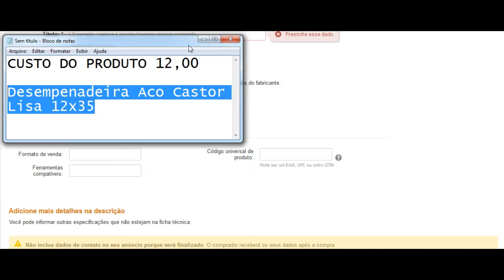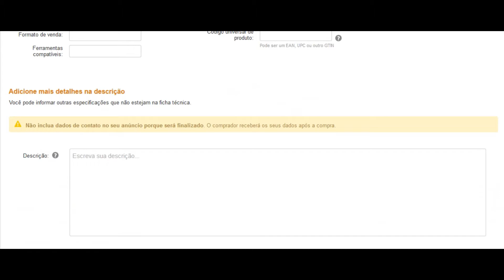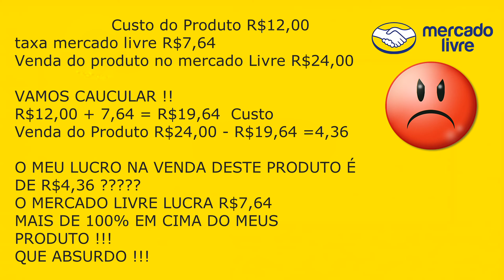Mercado Livre Imperdivel !!